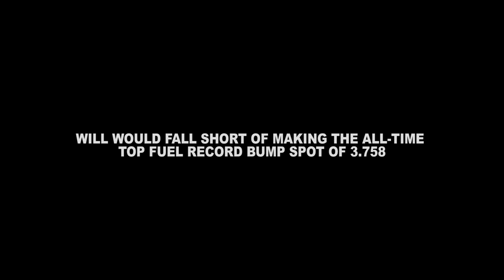TOP FUEL ROOKIE WILL SMITH GETS HIS CHANCE AT THE USNATIONALS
Since seemingly Will Smith was a baby in a crib, he had one goal in mind – get a license to drive a Top Fuel dragster.

He can now check that goal off the list.

“Quite the experience,” Smith told Competition Plus about receiving his Top Fuel license while driving Larry Dixon’s Top Fuel dragster. “Definitely a sigh of relief, meaning of getting the goal accomplished, of getting it done. But I still don't think it's quite set in yet. But I couldn't have asked for it to go any better, honestly. Exceeded my expectations.”

Smith debuted in the Top Fuel ranks at the The Dodge Power Brokers NHRA U.S. Nationals are Aug. 31-Sept. 5 in Indianapolis.